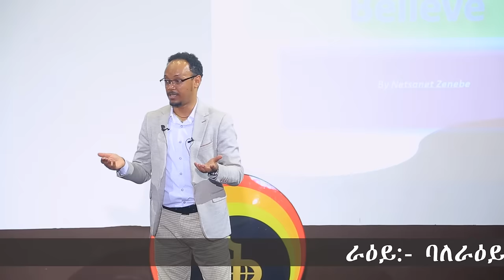የእምነት ሀይል The Power Of Believe/Part Two/ በአሰልጣኝና ሂፕኖቴራፒስት ነፃነት ዘነበ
የቅንመድረክ የግል ስብዕና ማበልፀጊያ ስልጠና ፕሮግራም ለዛሬ በህይወታችን ውስጥ የእምነትን ሀይል በሚገባ ተረድተን ወደተግባር በመግባት መሻታችንን በማሳካት እንድንኖርና ለብዙዎች እንድንተርፍ የሚያግዘን ድንቅ ስልጠና ነው በሚገባ ወስደን እንተግበርው፣አትራፊ እንሆናለን!